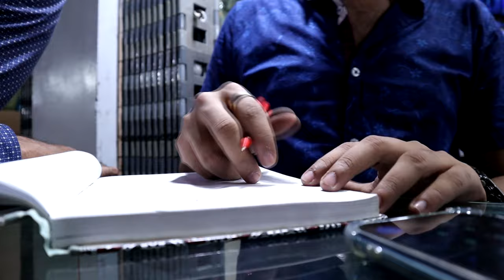Ep# 9. Am I becoming a gamer? | Gaming PC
Let me know what you guys think about this vlog.
Love. Respect, stay humble